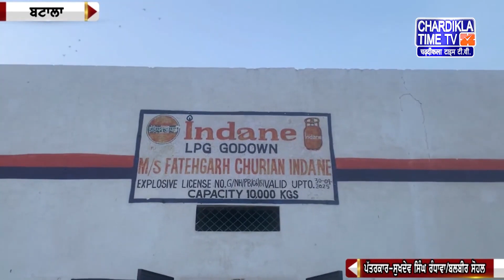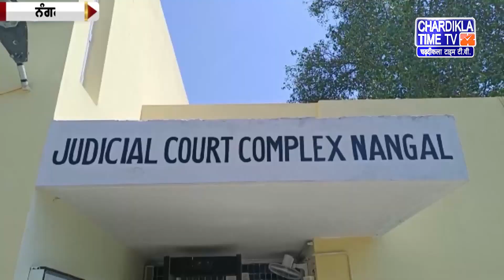Punjabi News Live Today Punjabi Latest News Today Top News Chardikla Time Tv News